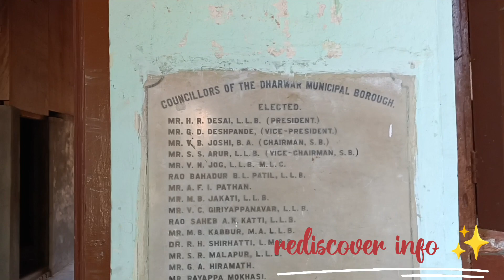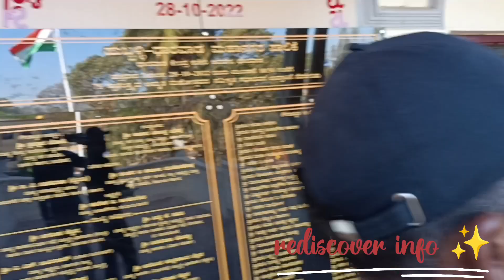Dharwad Municipality Building's History ಧಾರವಾಡ ಮಹಾನಗರ ಪಾಲಿಕೆ ಕಟ್ಟಡದ ಇತಿಹಾಸ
Hi friends 👋 this is Aabid Ali from Dharwad Karnataka today our topic is on nostalgic British era municipality building of Dharwad.
{here is some short information about the Building}
The Dharwad municipal corporation office's construction began in 1855 and completed in 1857 a year later another building was constructed at Hubli. Until 1962 Hubli Dharwad cities were integrated into a single Hubli Dharwad municipal corporation in 1962 it has 218 sq km under its jurisdiction.Now there are demands from the people of Dharwad  for Bifurcation of the same as Dharwad is not getting it's proper share of its development funds. In 1855 The British commissioners would be the president In 1920 N.G. karigudri became the first civilian president.presently it has 82 elected corporators from 4 vidhansabha constituencies. The Mayor is the head of the corporation.